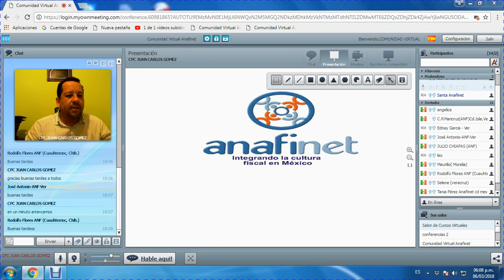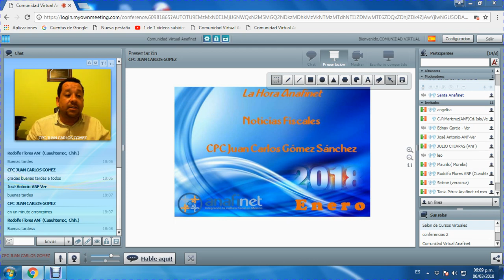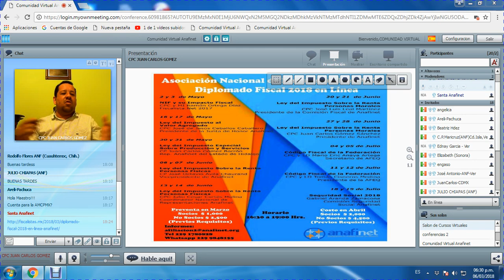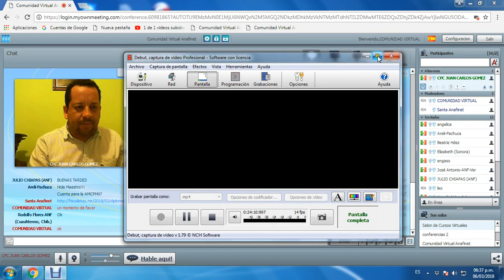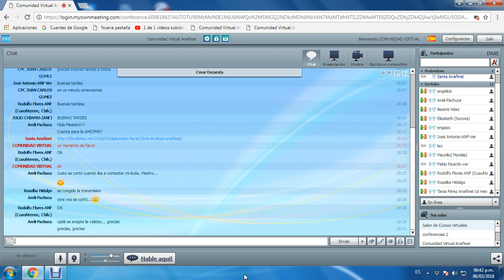LA HORA ANAFINET - DIPLOMADO FISCAL 2018 EN LINEA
Sesión con el CPC Juan Carlos Gómez Sánchez - Presidente de Anafinet.

Presentación del Diplomado Fiscal 2018 que se llevará a cabo en línea a partir del 2 de Mayo.

Programa que se transmite los Martes a las 6pm en el aula virtual